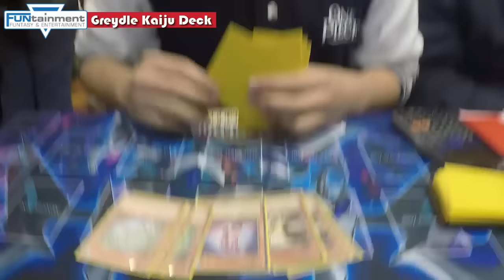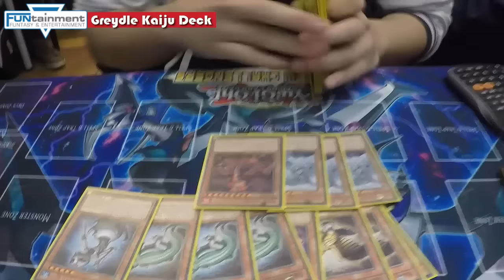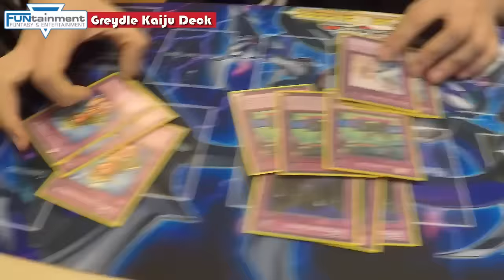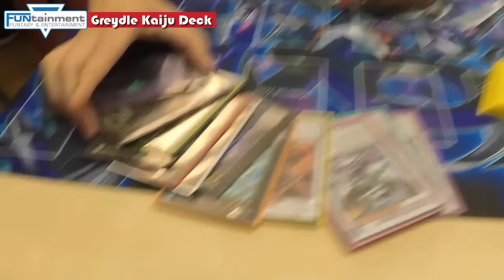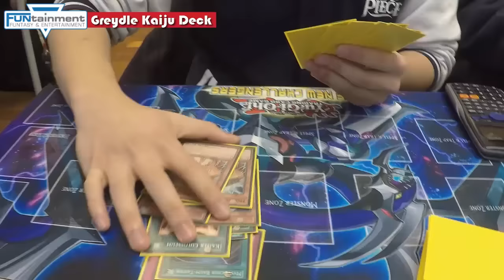TBT: Greydle Kaiju Top 8 Regionals Deck Profile Dezember 2015 Yu-Gi-Oh! (German/Deutsch)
heute ein interessantes Deck das die Regionals Dezember 2015 im Funtainment München getopped hat
Duc zeigt uns sein Greydle Kaiju Deck mit dem er 5:2 gegangen ist und sogar Tati den Tunesier2 besiegen konnte
►Karten-Salon:
►YGOCardMarket
unsere Facebook Seite:
unsere Blog Artikel auf Gate to the Games:
►DevPro: TeamBubbleT
►Dueling Network: KidRainen
►etcg: OMGTeamBubbleT
►Hearthstone: BadBoyBudha#2639
-thanks